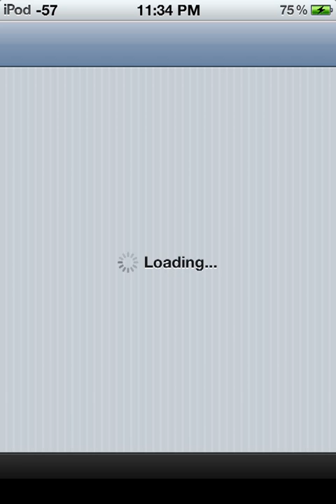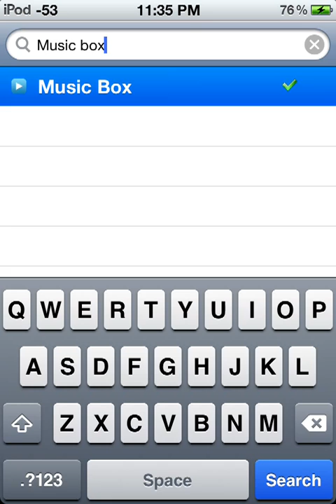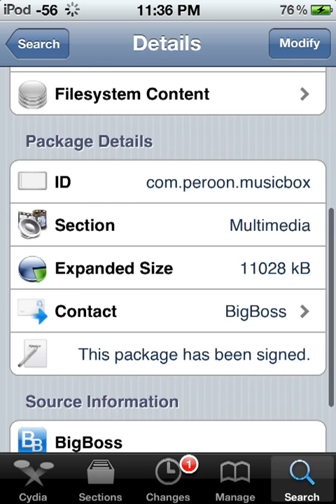How to get free music using Cydia on a Jailbroken iPod/iPhone (Very Simple) (No Registry)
Music Box